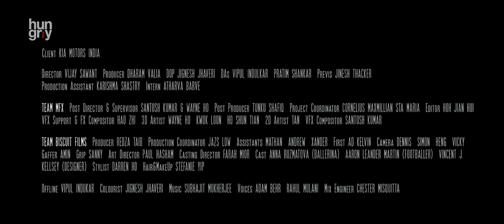Kia Motors - Magical Inspirations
Client - KIA Motors India
Production House - Hungry Films
Director - Vijay Sawant
Producer - Dharam Valia